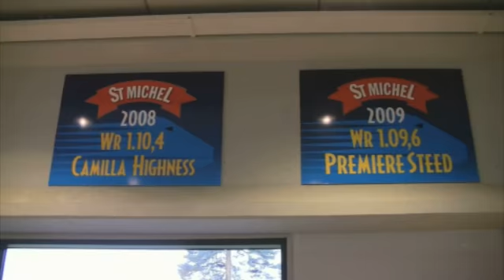Ravirata Etelä-Savo Mikkeli Mikkelin Ravirata Oy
Mikkelin Ravirata Oy sijaintina: Etelä-Savo Mikkeli. Yrityksen päähakusanat ovat: ravirata ja hevosurheilu. Verkkosivuillemme pääset yllä olevasta URL-osoitteesta.